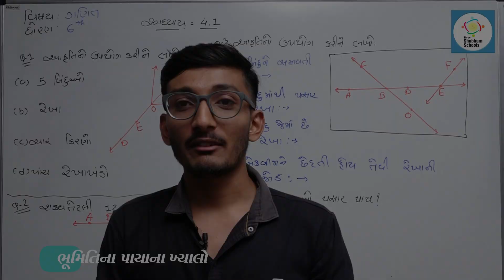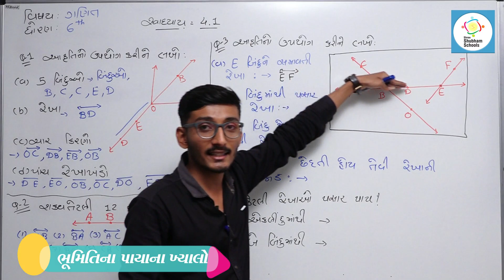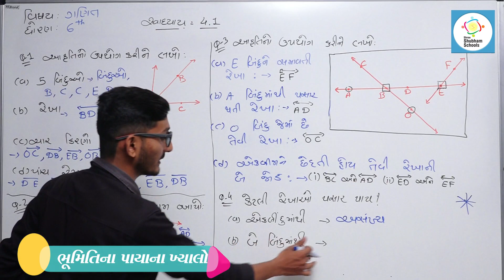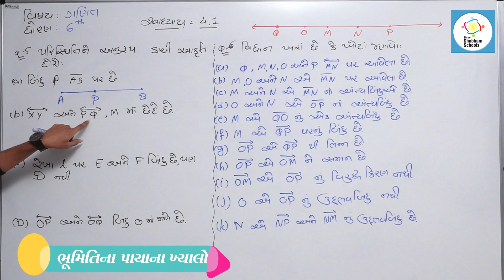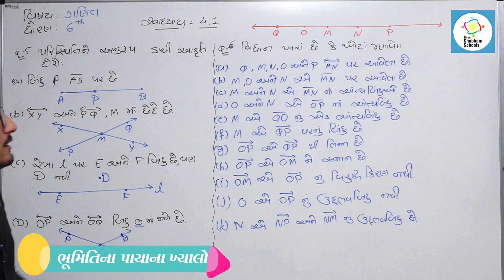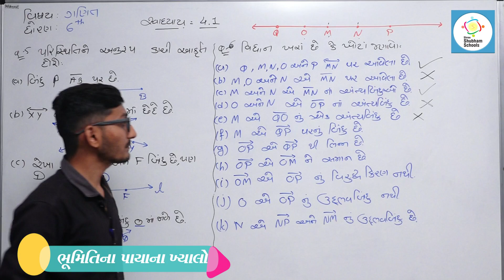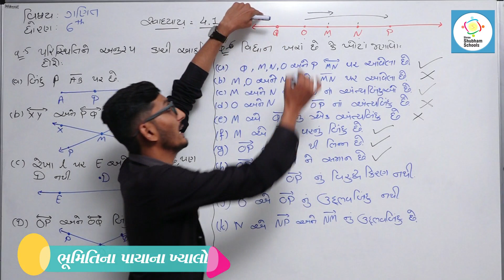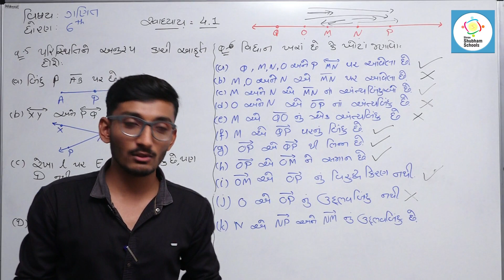ધોરણ-6 વિષય- ગણિત Ch-4- ભૂમિતિ ના પાયાના ખ્યાલો (Part-02)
ધોરણ-6
વિષય-ગણિત
Ch-4- ભૂમિતિ ના પાયાના ખ્યાલો
(Part-02)